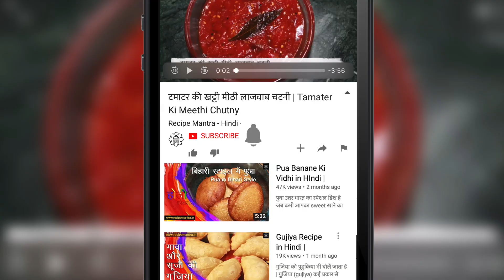Special aloo palak recipe | Potato spinach curry | Dum aloo palak gravy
Palak Dum Aloo cooked in curd & chili flavored with dried ginger and fennel.

सामग्री-

पालक- आधा किलो
आलू-  4oo ग्राम
प्याज़- तीन मीडियम आकार का
टमाटर- तीन मीडियम आकार का
हरी मिर्च- दो
अदरक का टुकड़ा- आधा इंच
लहसुन की कलिया- 10 से 12
नमक- डेढ़ छोटा चम्मच या स्वादानुसार
हल्दी- आधा छोटा चम्मच
जीरा पाउडर- एक चौथाई चम्मच
साबुत जीरा- आधा छोटा चम्मच
धनिया पाउडर- दो छोटे चम्मच
कश्मीरी लाल मिर्ची पाउडर- एक छोटा चम्मच
गरम मसाला- एक  चम्मच
दही- दो चम्मच
सरसो का तेल- चार से पांच बड़े चम्मच
हरी धनिया- दो चम्मच